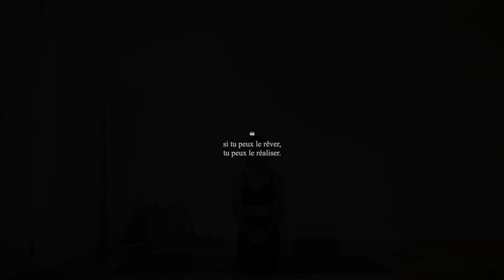Le Challenge hOMe | Jour 06: Yoga pour la confiance en soi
Pour notre Jour 6 ensemble, je te guide dans un flow complet qui favorisera ta puissance, et ta confiance en toi sur et hors de ton tapis.
Belle pratique
Xx Marine

Intensité ☾☾
Niveau ☾☾

MORE ✨

AVERTISSEMENT :
Merci de consulter votre médecin avant de commencer tout régime ou programme d'exercices. En regardant mes vidéos, vous comprenez et acceptez que je ne suis responsable d'aucune blessure ou perte que vous pourriez subir en lien avec le contenu des vidéos que je publie.